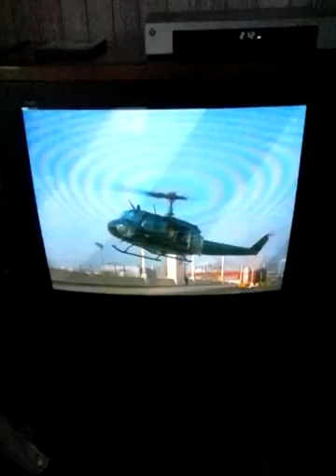Money Talks (1997) TV Edits 2